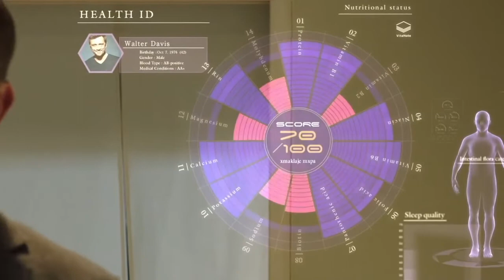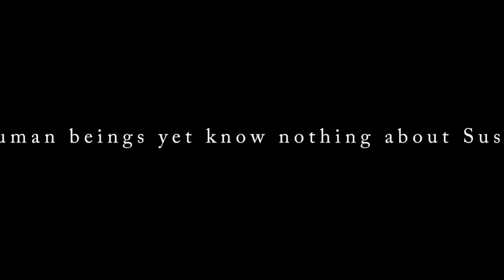New Japanese restaurant concept will serve 3D printed sushi. Ресторанный бизнес. Японский ресторан.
Restaurant will serve 3D-printed sushi based on customer’s saliva and urine.
a japanese company is fusing science and sushi to create nutrient-rich foods based on individual requirements. open meals wants to create 3D-printed sushi by analyzing the saliva, urine and stool of diners so that every piece is tailored to their needs. the concept envisions a restaurant that employs a system of robotic arms and 3D printers that are fed with biodata to create the sushi.
360 - Degree concept development & project management services
Restaurant. Bar. Coffee house. Hotel. Nightclub
- Location. Concept. Design. Сonstruction. Opening

Комплексное решение - открытие и управление заведений общественного питания.
Создадим. Улучшим. Оптимизируем
✅ Бар. Ресторан. Кофейня. Ночной клуб
- Локация. Концепция. Дизайн. Ремонт. Открытие
✅ Эффективный Менеджменте
- Сокращение расходов, увеличение прибыли.
✅ Аудит & Анализ
- Оптимизация бизнес процессов.
✅ Девелопмент
- Поиск и генерирование идей. Привлечение и удержания клиентов.
✅ Рекрутинг
- Формирование команды профессионалов.
Мы поможем оптимизировать ваш ресторан.
Создадим сильный бренд и откроем успешный бизнес.
Цените свое время!